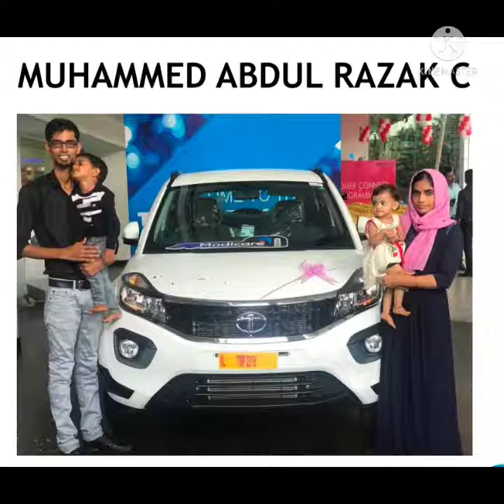ഒരു രൂപപോലും ഇല്ലാതെ Business ചെയ്യാം,video കണ്ട് നോക്കൂ 😳